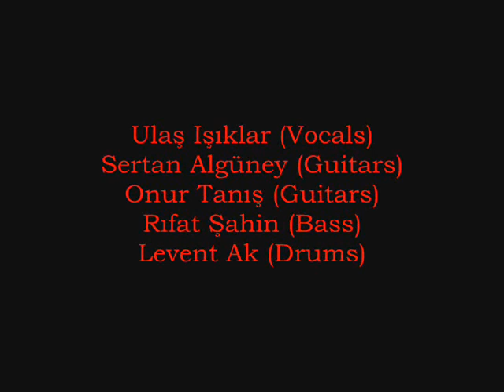HECATOMB (Tur) - Sworn to the Red (from 2nd Album "Impaled Apocalypse" (Poem Pro./2006)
HECATOMB's 2nd Full-length "Impaled Apocalypse" is Out from Poem Productions in 2006.-Sworn To The Red- Lyrics: from Transylvania arose a Romanian knight
his bride, Elizabeth, knew that he must face an insurmountable force
Elizabeth flung herself into the river
believing him dead

god be praised, I am victorious, god be praised

my prince is dead, all is lost without him
may god unite us in heaven

she has taken her own life
her soul can not be saved
she is damned, it is god's law
is this my reward for defending god's church?
I renounce god
I shall rise from my own death to avenge hers with all powers of darkness

your impotent men with their foolish spells can't protect you from my power
from eternal hunger for living blood

sacrilege, I renounce you
I shall rule all powers of darkness

the blood is the life and it shall be mine